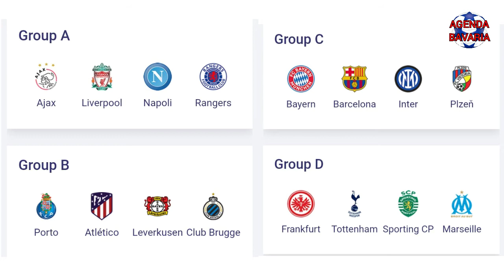Bayern Munchen Dan Barcelona Kembali Satu Grup Di Fase Grup UCL 2022-2023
Bayern Munchen tergabung dalam grup keras bersama Barcelona dan Inter Milan. Ini adalah untuk ketiga kalinya Bayern dan Barcelona berada dalam 1 grup. So, siapakah yang akan lolos ke babk berikutnya?